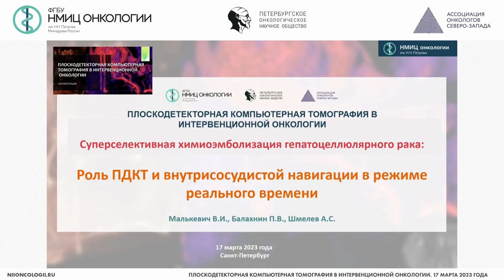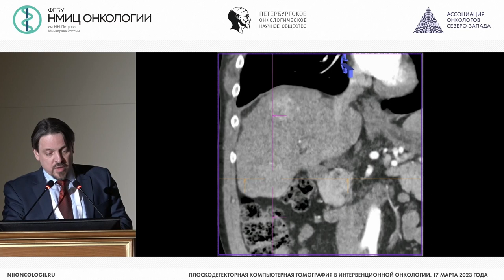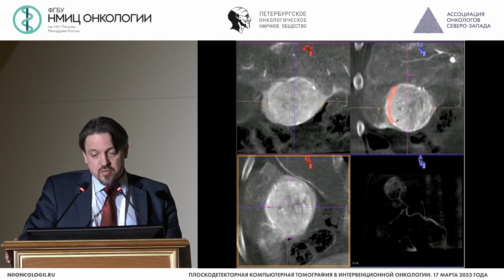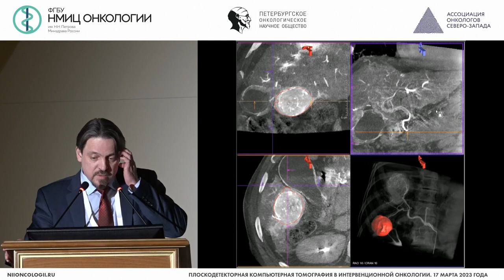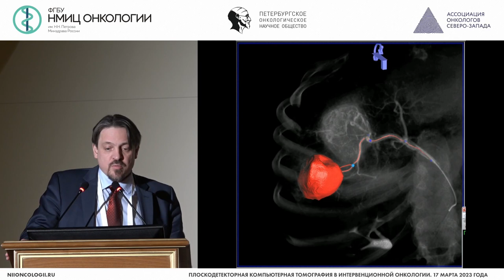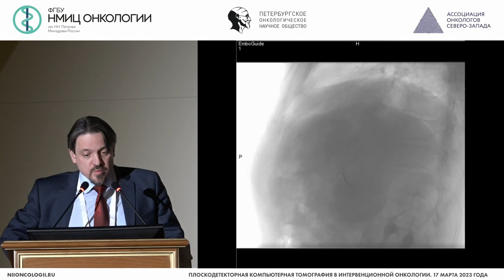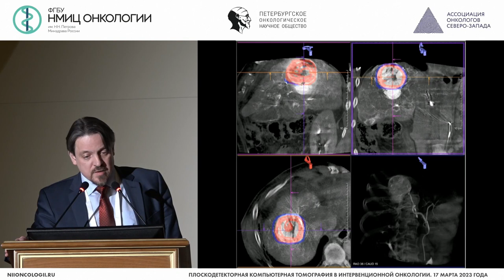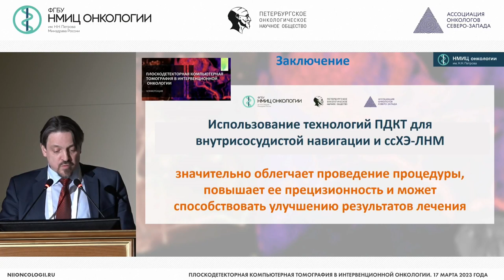Суперселективная химиоэмболизация гепатоцеллюлярного рака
Балахнин Павел Васильевич – заведующий отделением-врач по рентгенэндоваскулярным диагностике и лечению отделения рентгенохирургических методов диагностики и лечения, старший научный сотрудник научного отделения диагностической и интервенционной радиологии НМИЦ онкологии им. Н.Н. Петрова, к.м.н., г. Санкт-Петербург

Конференция «Плоскодетекторная компьютерная томография в интервенционной онкологии»